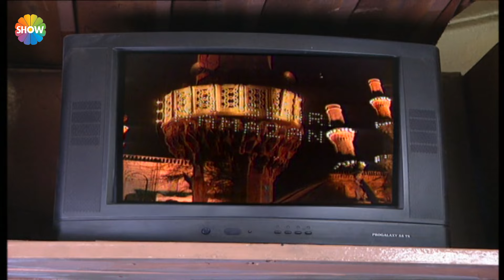Sultan, kör olmadığını ispatlıyor! | Cennet Mahallesi